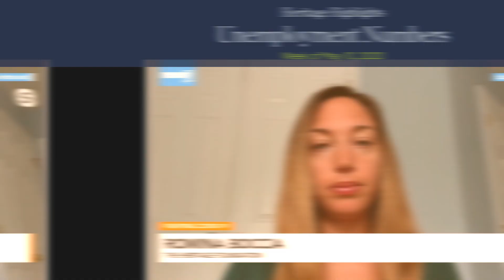China's in Panic Mode Because U.S. Pushing Back | Heritage Highlights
A review of Heritage Foundation TV interviews from the week of May 10, 2020, on topics that include the National Coronavirus Recovery Commission, holding China accountable, mail-in voting, Michael Flynn, and the unemployment numbers.